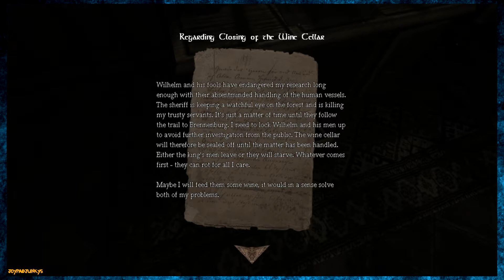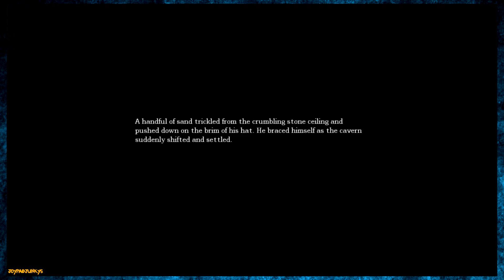Uh, Hello? | Amnesia: The Dark Decent | Part 4 | Joypad Junkys ALPHA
Thanks for clicking on our video and we hope you like it.
Joypad Junkys Alpha a couple of geeks having fun with gaming!